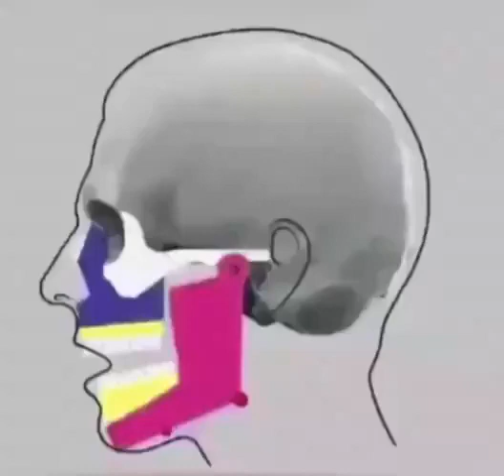dişlere sahip olalım